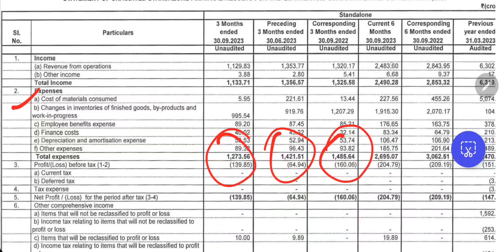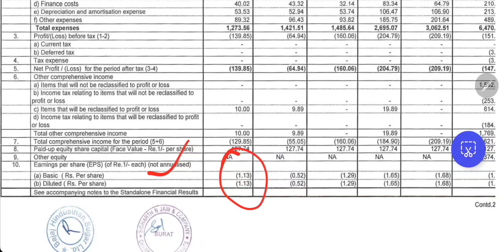Bajaj Hindusthan Latest News 🔥 bajaj hindusthan sugar Itd latest news | bajaj hindustan sugar news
bajaj hindustan sugar Q2 results 2023
bajaj hindustan sugar q2 results
bajaj hindustan sugar Q2 results today
1 bajaj hindustan sugar share future
2- bajaj hindustan sugar latest
3 bajaj hindustan sugar latest news
4- bajaj hindustan sugar latest news today
5- bajaj hindustan sugar latest news hindi
6- bajaj hindustan sugar latest share news
7- bajaj hindustan sugar latest stock news
8- bajaj hindustan sugar latest update
9- bajaj hindustan sugar latest news share market
10- bajaj hindustan sugar stock
11-bajaj hindustan sugar stock news
12- bajaj hindustan sugar stock
13-bajaj hindustan sugar stock result
14- bajaj hindustan sugar stock analysis
16-bajaj hindustan sugar stock latest news today
17- bajaj hindustan sugar stock latest news
18-bajaj hindustan sugar stock analysis today
19- bajaj hindustan sugar stock news in hindi